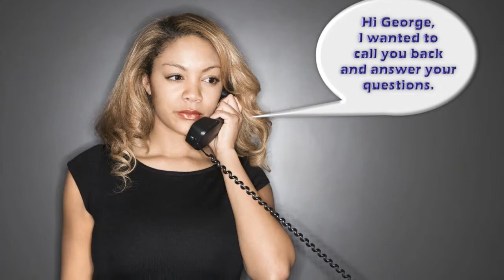Episode 7 - Fitness Trainers Should Focus On Leads Not Expensive Websites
I'm Neil Venketramen. My mission -- find out what the best companies do and share those specific marketing strategies with you. In today's video I want to share with a you a question that comes up all the time from one of my clients and the question is -- I've built a website, I've modeled other people, aka copied other types of website, I've spent $2-3000 on my website, but still I'm not getting any leads or sales for my business, what am I doing wrong? If you're experienced this, you've spent money but you're frustrated and you're not getting the leads you want, there's a little step that you need to do that you're missing right now. Before I do that I want to tell you a quick little story -- recently one of my clients had a new client customer walk into his gym. This lady was 5 feet 5, blonde, very good looking, but she was close to 190lbs in weight. She's tried everything over the years and really struggling to lose the weight and to get into shape. She sat across the table from him, looked him in the eye and said 'Look, my mission right now is I'm interviewing at least 10 or 15 gyms, I want to find the best personal trainer and find the best person that can help me to lose weight, so what are you going to do? What do you have to say?' And my friend was quite shocked, he looked at her and he said 'Look, lady, I've got to tell you this respectfully -- your problem is not trying to find the best personal trainer in the market or the area. You want a good personal trainer but what you need to do is get any personal trainer, start, and get them to say 'Move, run' and get your body in action and motivate yourself all over again. Stop looking for the perfect trainer; get something done.' I thought it was a hilarious example but the pint of it is she was focusing on the wrong problem. She got comfortable in trying to find a trainer, hoping that one day she would deliver herself into believing she's doing all the right work. Now, when you look at your website and you spend thousands of dollars, $2000, $3000, $5000, to build the best website in the world and you have people coming over to your website but you're not getting clients, here's the missing link -- the missing link is not the traffic and sometimes not the conversion, because I'm assuming you've done a good job converting people or even getting some traffic. The biggest challenge we have is the follow-up system. You see, very few fitness professionals or the small business owners I know do a good job of follow-up. People need to understand that you're there -- they need to know, like and trust you and you need to stay in front of them five, six, seven, eight times before they take action with you. Most trainers, I would say 90% of the people I talk to, have the worst follow-up systems around, and therefore you bluff yourself or you believe that by having this fantasy website, having this conversion, everything working, that you've done all the hard work and it stops there. Don't do that. You just need to put the right follow-up system, the right sequence in place and watch your business soar. It's the difference between having your pipeline full, having a steady stream of revenue and paying your bills every month, or the difference between struggling and keep spending money on your website, traffic, and never knowing why you can't convert them into clients. As always, leave me a question below this video or go directly to the website underneath this vide and leave me a question or leave me a comment and I'll get back to you.